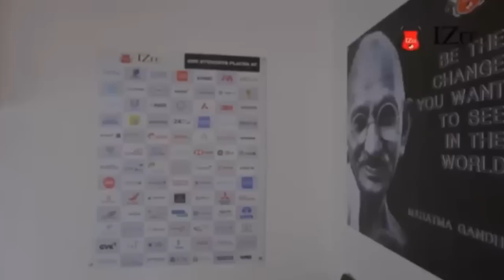SNGEWSIH PAIDBAH KA WKH BA SHAH KNIEH NOH KI TIAR BA LA MANG ÏA KA MCH, NONGSTOIÑ